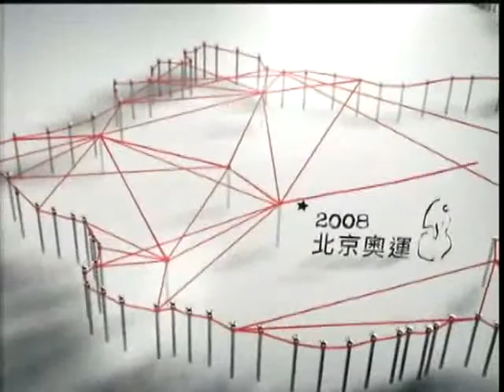锵锵三人行20131126 金马奖闹乌龙 “获奖者”不能着急